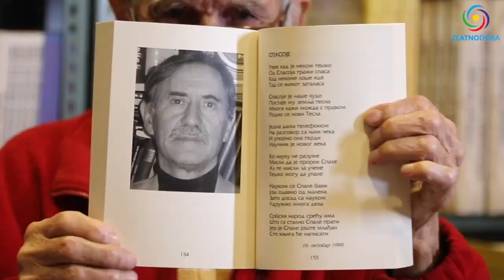MLADIĆ OD 85 GODINA - Rade Petrović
Neobičan život i misli jednog čoveka iz Srbije... Radivoje Rade Petrović i njegove životne pouke i poruke nakon 85 godina života, a tek je na pola života jer za njega važi izreka "Svaka smrt pre 150-e je nasilna smrt."

Celu emisiju premijerno možete pogledati u nedelju u 21:00

1. BiH žiro račun: 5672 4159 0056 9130

2. IBAN - Devizni račun: BA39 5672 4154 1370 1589